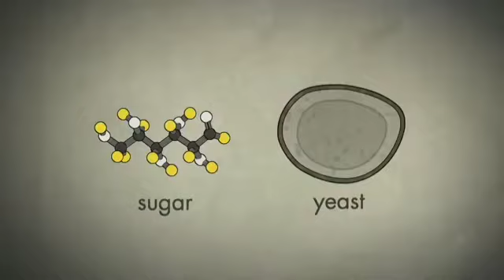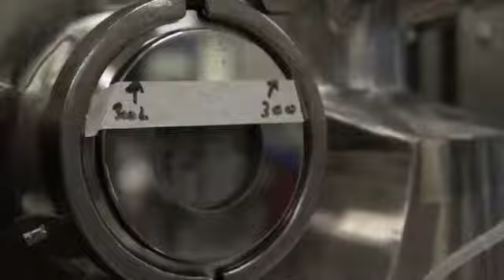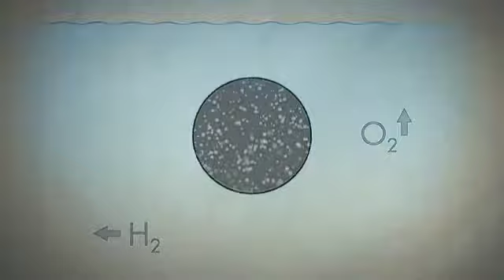The World In 2050 [The Real Future Of Earth] Part 2